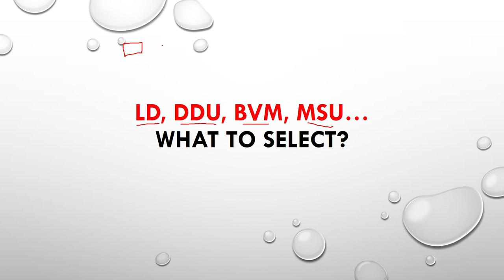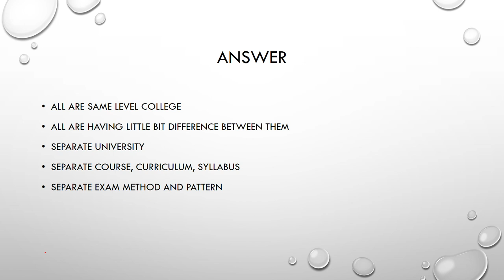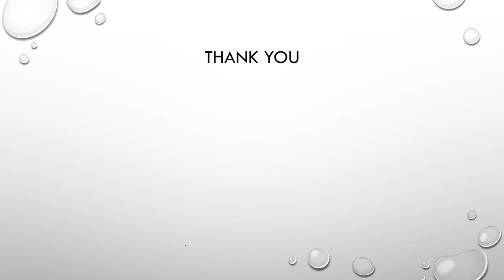LD, DDU, BVM, MSU: What to select form these colleges?